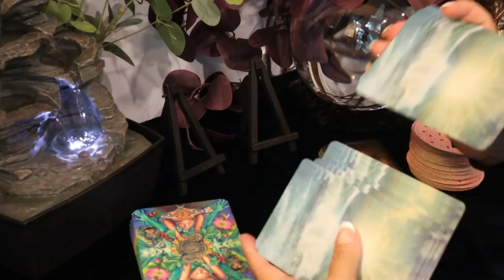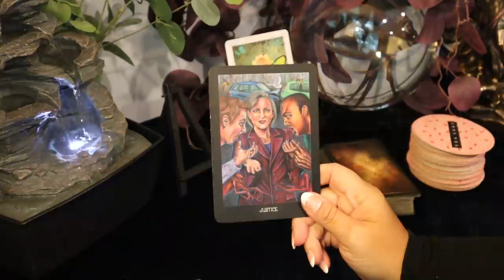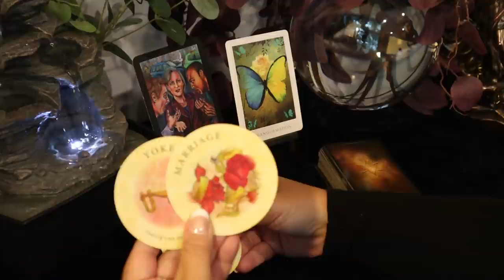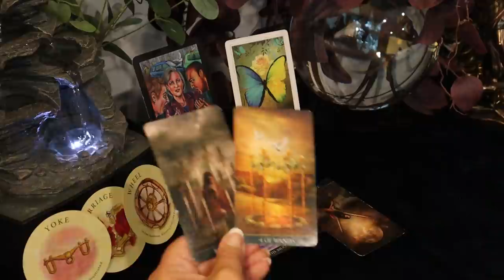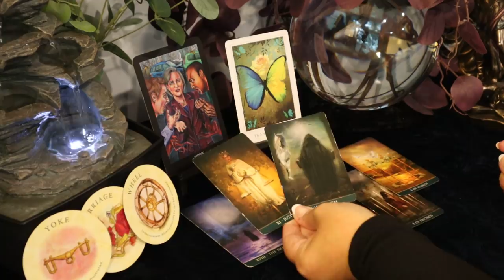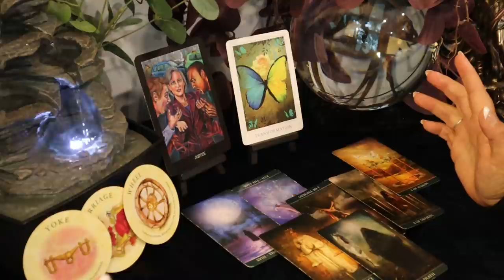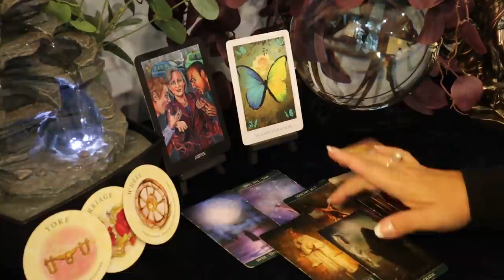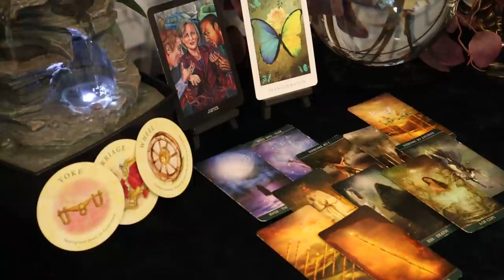Cancer October Tarot Reading....Finally Being Recognized...Beautiful...Cancer Tarot Reading October